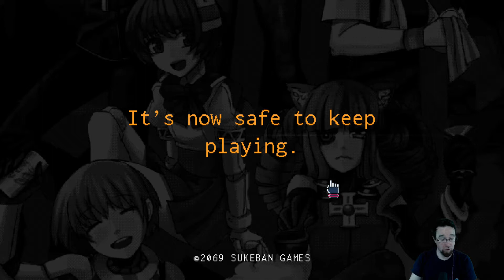Va-11 Hall-A - Part 2 - Second Shot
Want another round of VA-11 Hall-A from our Ysbryd Games Twitch Channel? 'Course ya do!

Belly up to the Bar and join us and our Community Manager, Jacob Burgess, while he flexes his voice acting skills as we play-through the entirety of our hit game, VA-11 Hall-A! And if you like this, check out the next in the series N1RV Ann-A

Come chat with other Ysbrydians on our Discord!

Twitch - Tuesdays and Thursdays, 5pm Pacific
Merch (GET A JILL PLUSH!)
Broadcast date: May 28th, 2019